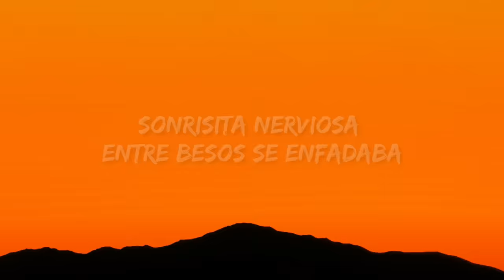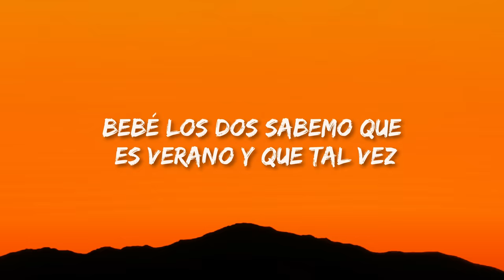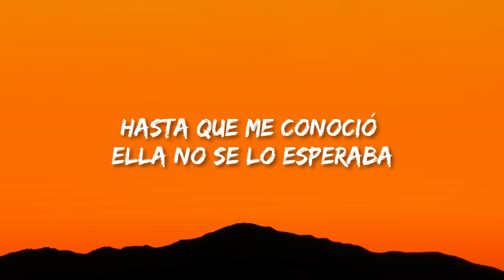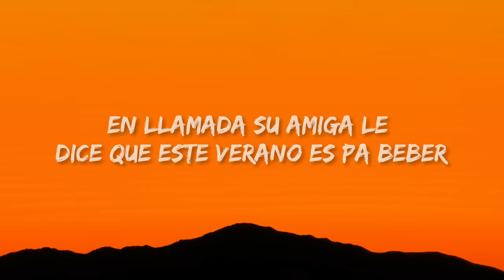Quevedo - Columbia (Letra/Lyrics)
Quevedo - Columbia

(Letra/Lyrics):
[Intro]
Eh, oh-oh-oh
(Oh-oh)

[Refrán]
Volvió de estudiar en Columbia a la isla sin nada que hacer
El año se le hizo largo, estudio' y cumplir su deber
En llamada su amiga le dice que este verano es pa' beber
Solo quiere salir y de nadie depender

[Estribillo]
Hasta que me conoció, ella no se lo esperaba
La vi entrando en la disco, me devolvió la mirada
Sonrisita nerviosa, entre besos se enfadaba
Sе le escapó un "te quiеro" a la que no quería nada
Se le escapó un "te quiero" a la que no quería nada

[Verso 1]
Bebé, los dos sabemo' que es verano y que tal vez
Cuando termine agosto no nos volvemos a ver
Pero quiero tener algo pa' cuando no estés
Así que acumulemo' recuerdo'
Ca' vez que el labio te muerdo me empuja' y me pegas a la pared
Mirándono' fijamente como en una última ve'
Sé que estudia en la USA y me usa a su merced
Bebé, sé que le tiene'
Mucho miedo al compromiso y yo también
Quiere' olvidarme, mmm, ódiame, si eso te ayuda
Pero, ma, me entran duda' porque sé que solo tú
Te ríes mientras chingamo' en el cuarto a poca luz
Nos echamo' la última copa y, dale cuídese, salud
Y eso que sentimental nunca ha sido su actitud

[Verso 2]
Estoy reviviendo to' lo que hicimos este verano
La playa de la mano, los besos sin "te amo"
Haciéndolo hasta tarde pa' levantarno' temprano
Cantabas mis temas mientras yo tocaba el piano
La isla se hizo pequeña cada vez que nos miramos
Escuchando reggaetón a 180 en cualquier tramo
Ella se va, pero espero que nada sea en vano
Nunca había tenido algo tan sano

[Refrán]
Volvió de estudiar en Columbia a la isla sin nada que hacer (Buenas noches, yeah)
El año se le hizo largo, estudio' y cumplir su deber (Buenas noches, buenas noches)
En llamada su amiga le dice que este verano es pa' beber (Buenas noches, buenas noches)